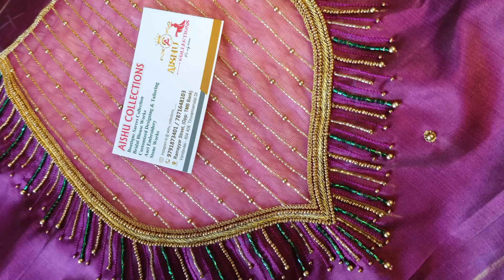Blouse back design for aari work blouse#9791873401